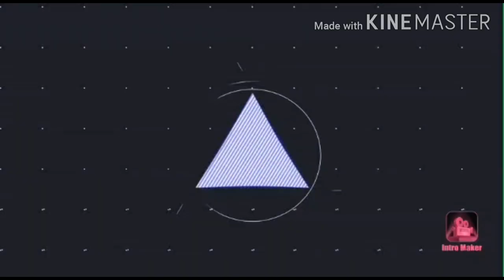Gas leak in vishakapattanam in LG Polymer company- watercolor drawing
It is a very sad news what happens in vishakapattanam lg polymer company...